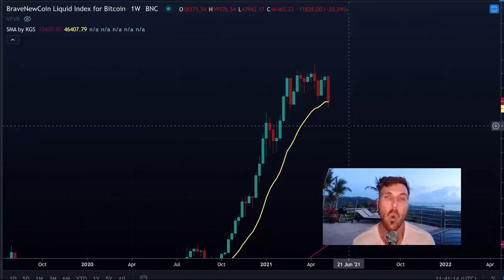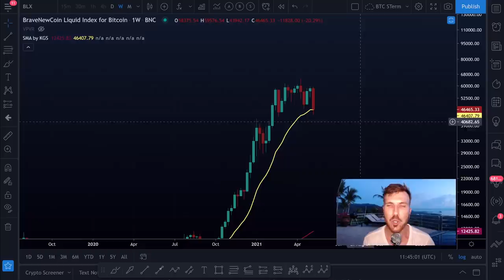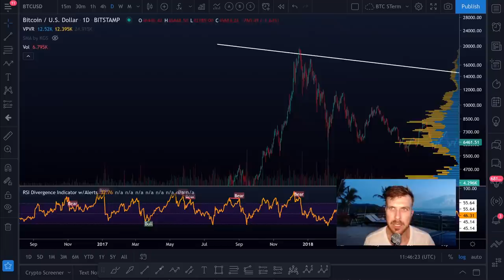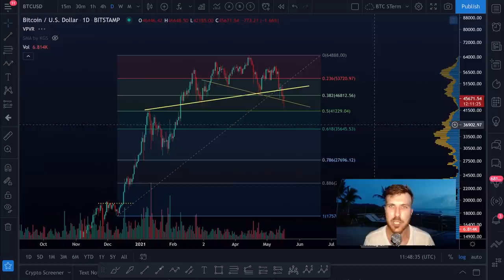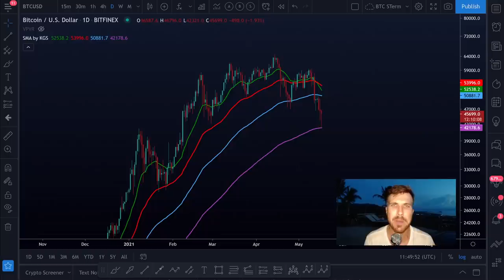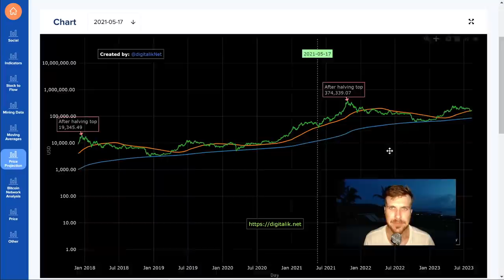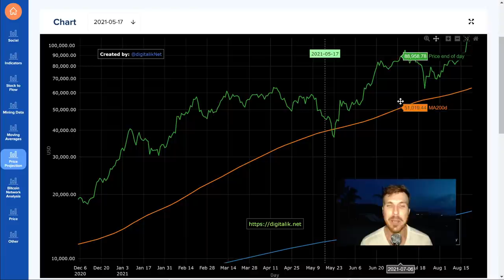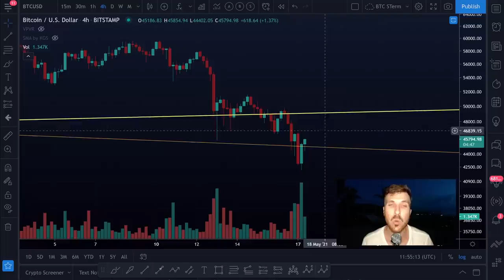BITCOIN BUSCOU ESSE SUPORTE NO BULLRUN HÁ 3 ANOS!! VAMOS SEGURAR? [Trem passando...]